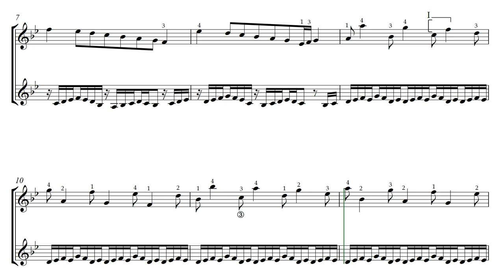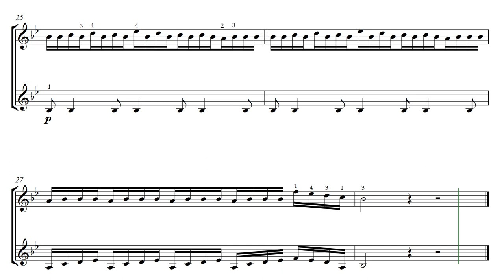Invention in B-flat major by Dmitry Teslov. Video Score. Sensation!